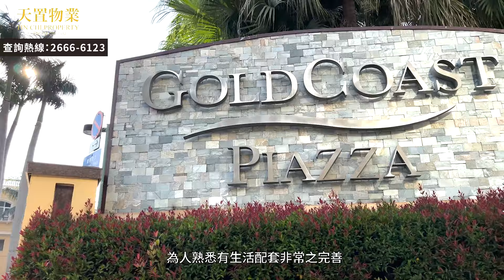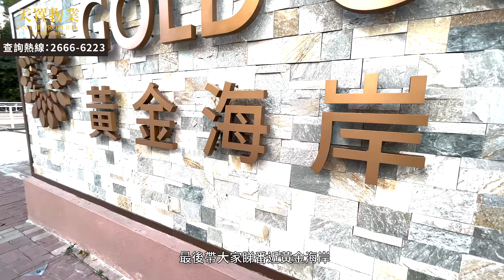OMAOMA｜收樓｜開箱＋快閃｜掃管笏｜新樓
【OMAOMA 收樓開箱＋快閃~掃管笏新樓】
屯門一帶樓市都活躍起嚟,今次會同大家睇下掃管笏一帶有咩樓盤!
仲開箱OMAOMA !
如果大家對以上樓盤有興趣，快啲聯絡番我哋天置物業嘅地產代理喇！

🏡約睇OMAOMA
姓名 : 林健焜
Name : KARL LAM

🏡約睇OMA by the sea/帝御．金灣/嵐天樓！
代理姓名 : 陸欣希
Name : ROY LUK

🏡約上源睇樓！
代理姓名 : 藍顯德
Name : Dick Lam

🏡約NAPA睇樓！
代理姓名 : 李俊麒
Name : Ken Lee

記得追蹤Follow同讚好Like「 天置物業 」專頁，最新搵樓資訊!

洪水橋總行:新界元朗盈福街11號洪福樓地下A舖
☎️電話 : 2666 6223傳真 : 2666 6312

屯門分行:新界屯門藍地大街4號
☎️電話 : 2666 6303傳真 : 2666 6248

元朗分行:元朗馬田路怡豐花園地下20號舖
☎️電話 : 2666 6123傳真 : 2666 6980

本貼文只作一般地區介紹或作一手、二手住宅物業參考用途，並非任何住宅廣告，所有內容僅供參考，天置地產不擔保有關內容的完整性及準確性，及不會承擔任何人因依賴有關內容所導致的損失的任何法律責任。